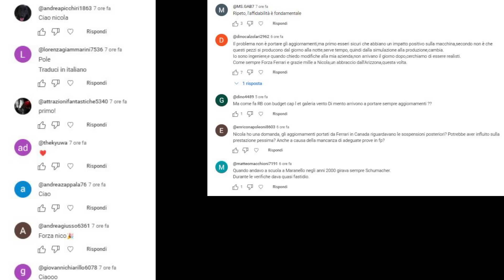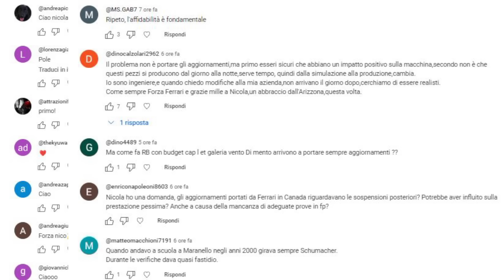NEWEY IN FERRARI... BUSINESS F1 LO DA PER CERTO - ALLARME 2026 PIU' LENTE DI UNA FORMULA 2 ???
🏁 RACING TIME Puntata #1156 - TG NOTTE
(RT#1156)

67% di sconto su tutti i piani biennali + un coupon di 3 mesi.